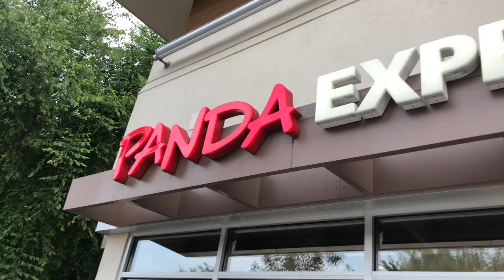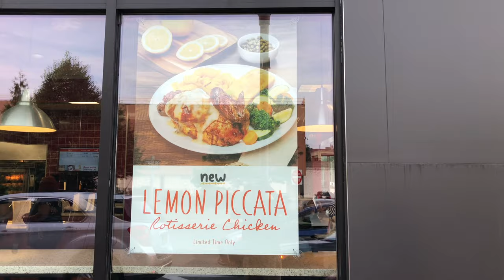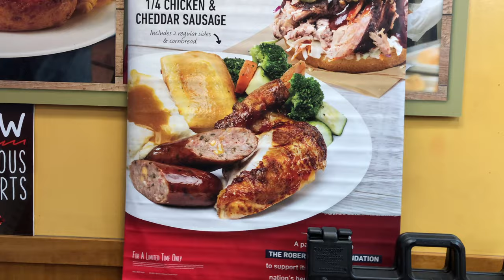Boston Market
Boston Market, once deemed a worthy competitor in the fast-casual restaurant space, has suffered in recent years, and as delectable as that fall-off-the-bone rotisserie chicken might be, a lot has gone wrong for this once-prominent chain. Here are all the reasons Boston Market is disappearing.

In the early ‘90s, the chain then known as “Boston Chicken” rocketed to fame and fortune with an aggressive expansion strategy that was built on a house of lies. Essentially the company would loan money to potential franchisees, who would then use that money to pay the company a franchise fee, along with other costs, including interest on the loan.

The parent company then reported all this income as pure profit, leaving the franchisees to bear the burden of startup costs. As a result, individual franchises suffered while the home office reported record growth and profit. This allowed them to launch a stock offering in 1996 which saw the price of shares double in a single day, and then double again before the end of the year.

Since the profit model was based on constant expansion, you can guess what happened. The market reached saturation, struggling franchisees couldn't repay their loans, and suddenly the whole thing collapsed. In 1998, the company declared bankruptcy and was forced to close over 700 locations.